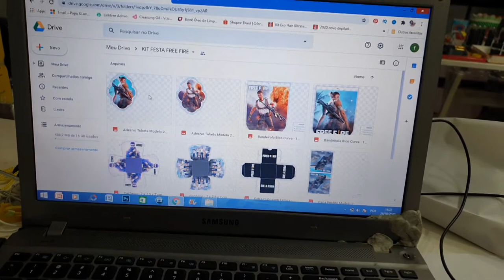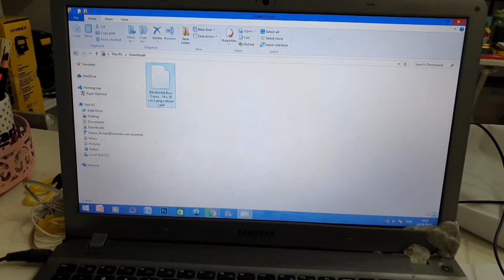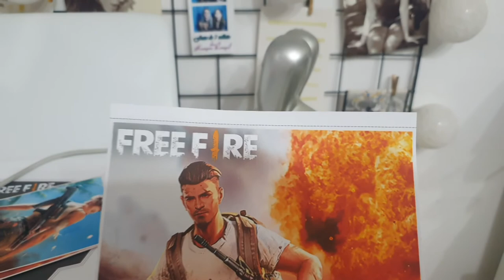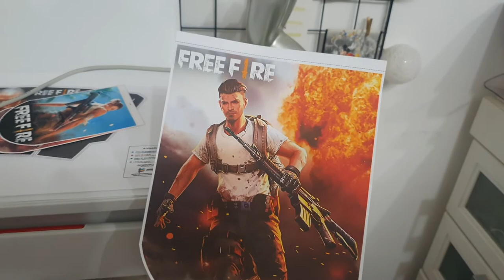COMO IMPRIMIR OS MOLDES DE FESTA EM CASA - FAÇA SUA FESTA | POR CAROL GOMES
Nesse vídeo mostro como imprimir os moldes dos kits de festa digital em casa.